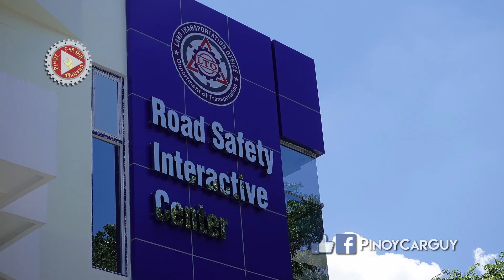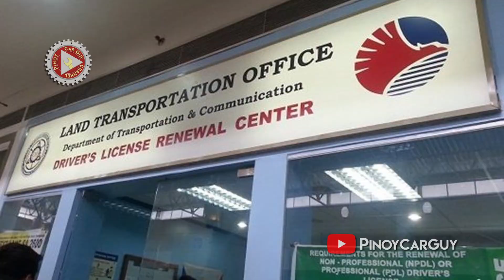Driving Simulator at Interactive Training Hub ng LTO, Binuksan sa Publiko || Land Transportation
Alamin ang ilang detalye tungkol sa 2 bagong programa ng Land transportation Office at Department of Transportation o ang information technology o IT training hub at road safety interactive center o RSIC. Kasabay ng pagdiriwang ng ika 110 anibersaryo ng land transportation office o LTO noong ika 26 ng mayo, inilunsad ng ahensya kasama ang department of transportation ang 2 bagong pasilidad sa east avenue central office.